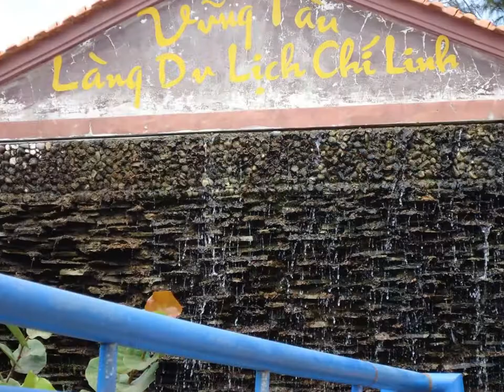Lam Giang lần đầu đi biển